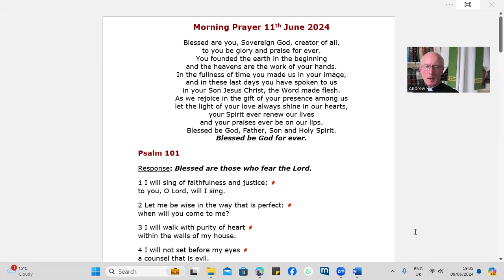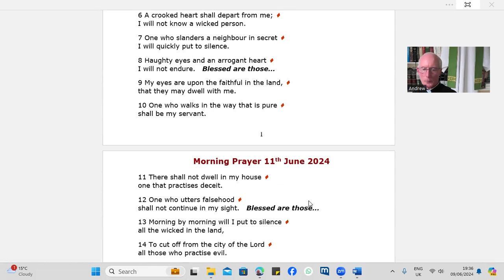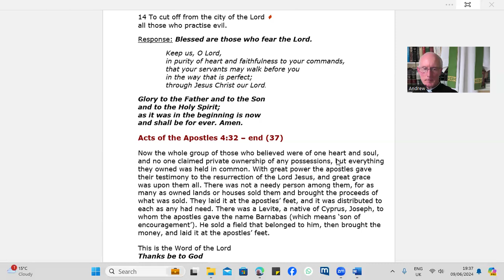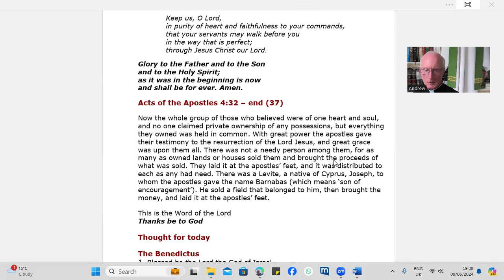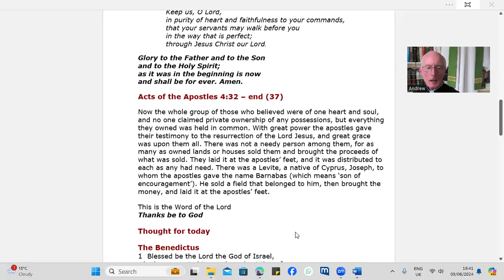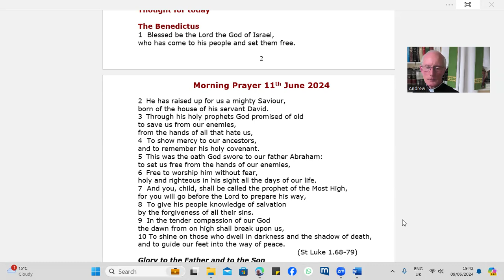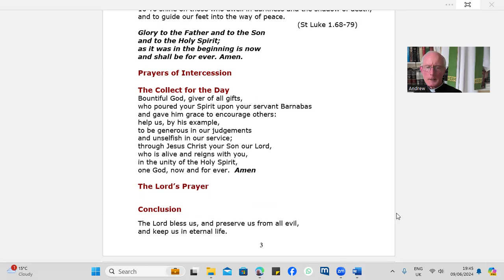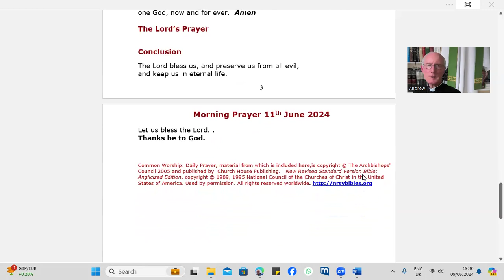Morning Prayer 11th June 2024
Start your Tuesday 11th June 2024 with Revd. Andrew at Morning Prayer, C of E Common Worship.